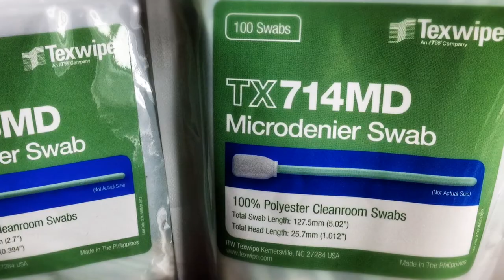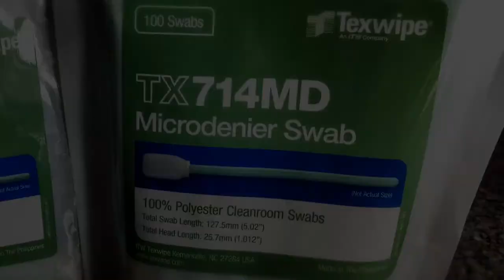How fast can your swab absorb?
TX714A vs. TX714MD Absorption Comparison Test